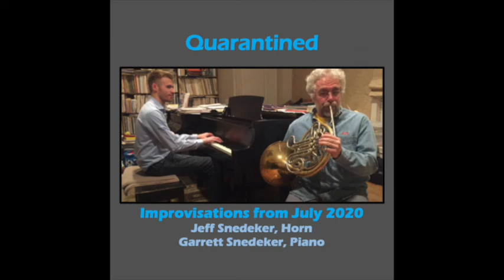Quarantined-Bonus Track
A series of 2-minute improvisations by me and my Dad on (almost) every day of July 2020 during the COVID-19 pandemic. Our only prompt was to improvise for 2 minutes together every day and record it-- we made no other decisions before playing.

We recorded this at our home, and used a Zoom H2 microphone. This is a longer improvisation we did together, recorded on July 18, 2020.